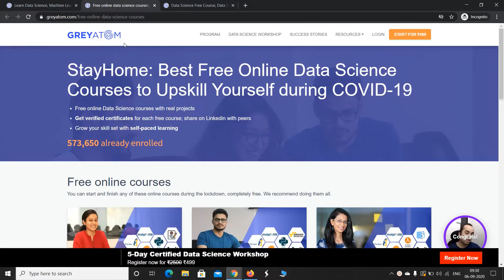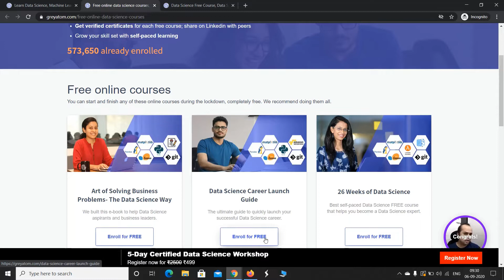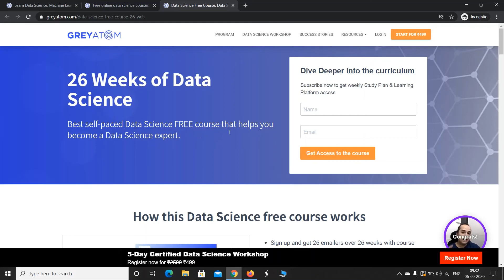Free Online Data Science Course with Certificate | Best Free Online Data Science Course during Covid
Free online data science courses with Greyatom

educate software
educatesoftware